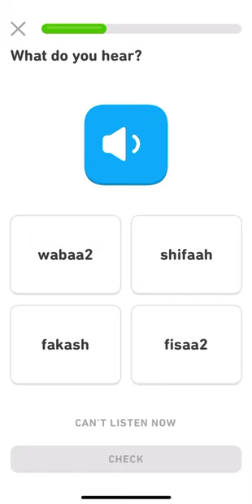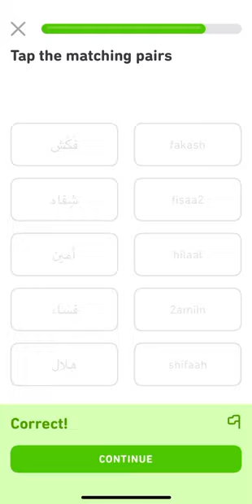Duolingo | Perfect lesson